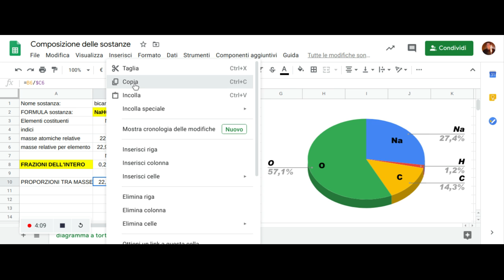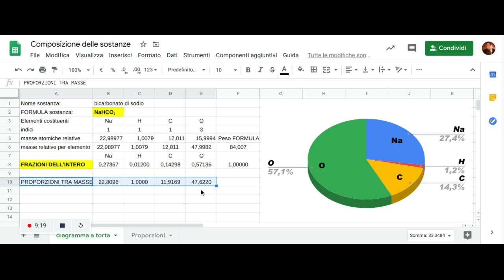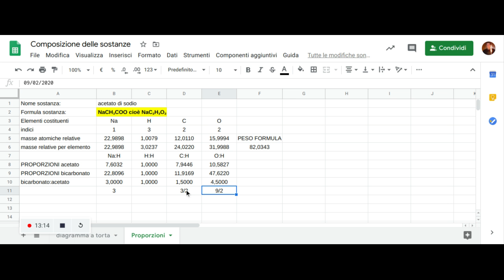Composizione Proporzioni tra masse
Determinare la composizione come proporzioni tra la massa di ogni elemento componente e la massa di un elemento fisso di riferimento.
Utilità delle serie di proporzioni nel confronto tra sostanze diverse costituite dagli stessi elementi.